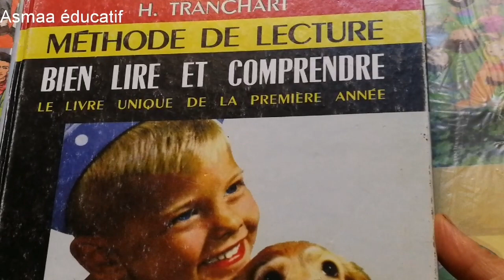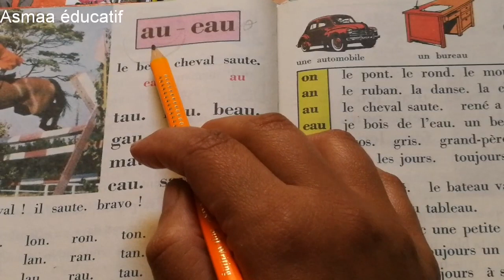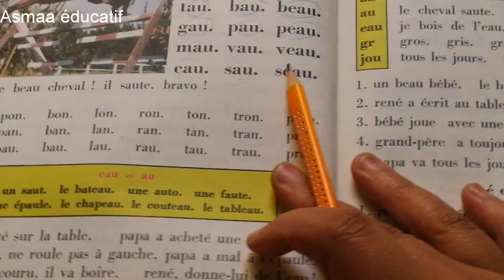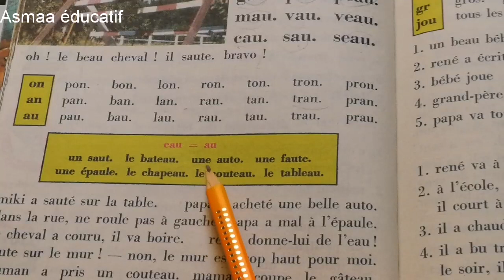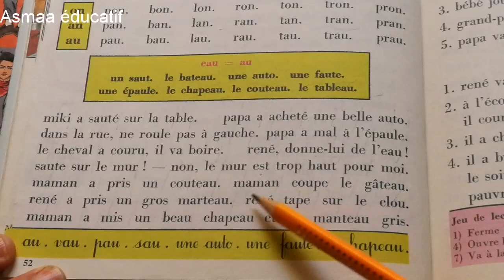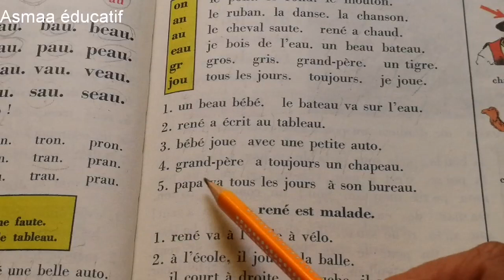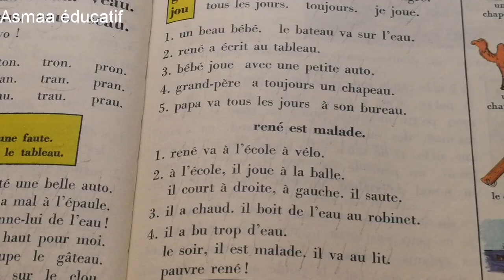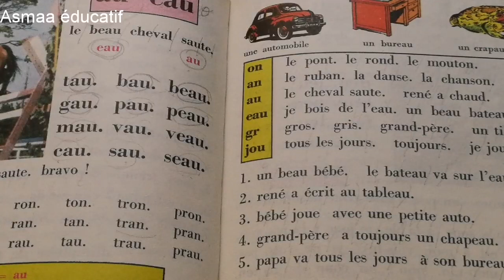Comment lire en français le son o au/ eau lire et comprendre page 52 53 كيف تقرأ باللغة الفرنسية